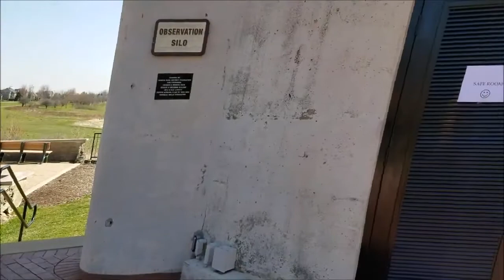Geneva HS Little House on the Prairie